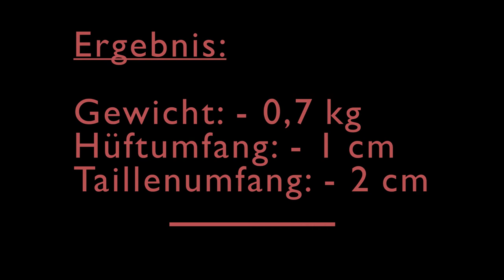In der Weihnachtsbäckerei | Weekly Food 4 + Erfolge | Mel @ Home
Heute wieder ein Weekly Food für dich :) Es wird es wird! Das Gewicht purzelt. Trotz 5 mal die Woche Krafttraining!
Und es Weihnachtet etwas in meiner Küche :) Leider habe ich es nicht geschafft ganz so viel zu Filmen!